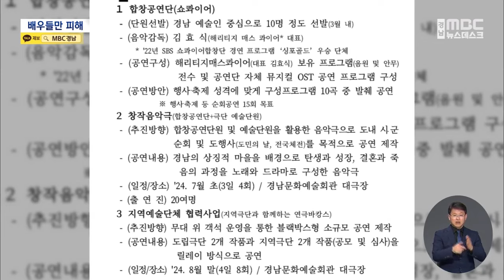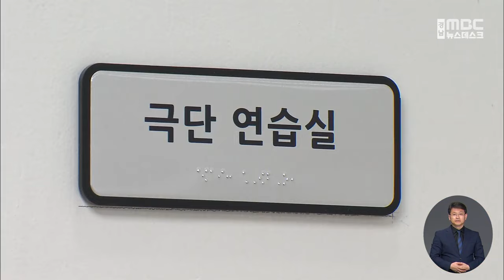느닷없는 공연 변경에 배우들만 피해 (2024.3.21/뉴스데스크/MBC경남)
◀ 앵 커 ▶
경상남도는
수준 높은 연극을 제작해
도민들에게 제공하기 위해,
경남도립극단을 운영하고 있습니다.

그런데 최근
이미 예정된 공연을 느닷없이 미루거나 취소해,
배우들이 금전적, 정신적 피해를 입었다는 주장이 나왔습니다.

김태석 기자.
       ◀ 리포트 ▶
경상남도는 지난해 12월,
2024년 경남도립극단 예술단원 20명을 모집했습니다.

올해 4월과 7월, 11월의 정기공연과
그에 앞선 연습에 참여해,
작품마다 계약하는 작품참여 단원 자격입니다.

애초 계획이라면
4월 첫 작품 [오장군의 발톱]을 위해
지난달 26일에는 첫 연습에 들어가야 했지만,
이상하게도 배우들은
한동안 연습 날짜를 통보받지 못했습니다.

◀ＩＮＴ▶ 박준석 / 경남도립극단 배우
"애매하게 걸치거나 도립극단의 스케줄에 겹치겠다 해서 고사한게 2-3개 정도(입니다)"

타 지역에서 거주지를 진주로 옮기려다 파기해
계약금 수십 만원을 날린 단원도 있었습니다.

그러다가 지난 6일
애초 작품 일정은 사라졌고,
새로운 작품계획이 검토되고 있다는
극단 예술감독의 전화를 받았습니다.

또, 지난 15일엔,
경남도립극단 사업운영에 대한 평가 및 조직진단 결과, 작품제작을 새롭게 하겠다는 내용을,

CG)사흘 뒤엔,
애초 공연계획과는 전혀 달리,
7월 초에 첫 공연,
8월 말에 2편의 공연을 하겠으니,
새 작품 참여의 가능 여부를 알려달라는
통보를 받았습니다.

◀ＩＮＴ▶ 한갑수 / 경남도립극단 배우
"왜 배우들하고 협의해 가지고 이런 걸 논의해야 하지 않았냐 그러니까, (극단 측은) 배우들이 힘겹게 기다린 부분을 놓쳤다(고 했습니다)"

극단 사무국은
1월 29일 도의회 업무보고 당시,
도의원들의 지적을 받은 뒤부터,
운영 방향 개선을 검토했다고 밝혔습니다.

◀ＳＹＮ▶ 김태열 / 경남도립극단 부단장, 경남문화예술회관 관장
"(올해 공연이) 13회 이상으로 2배 이상 증가했고,  중작 중심의 작품을 제작해 시군 소외계층에 대한 순회 공연을 확대할 계획입니다"

또, 우주항공청 개청이나 전국체전 개막식 같은
경남도의 행사에도 참여시키겠다는 입장입니다.

결국 도의회 업무보고 후 불과 일주일 만에,
극단의 운영방향을 완전히 바꾼 겁니다.

배우들과 협의는 커녕,
문화예술계의 여론수렴도 없었습니다.

◀ＩＮＴ▶ 최원석 / 경남도립극단 예술감독
"(경남문화예술회관) 관장님께서 저한테 그걸 지시하셨고...그건(여론수렴) 없었습니다. 경남도립극단 내부의, 철저하게 내부의 일인데..."

극단 사무국은
배우들과 간담회를 열어 공식 사과를 했지만,
뚜렷한 피해 보상책과 재발방지책을
제시하진 못했습니다.

◀ＩＮＴ▶ 박승규 / 경남도립극단 배우
"차후 이런 것들이 고쳐지는지, 안 고쳐지는지는 지켜봐야 알겠죠"

MBC뉴스 김태석.
           ◀ＥＮＤ▶